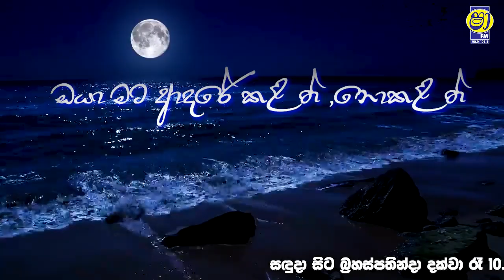මං ඔයාට ආදරෙයි ඔයා මට ආදරේ කළත් , නොකළත්....😘 Shewan Pinky මං ඔයාට ආදරෙයි…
මං ඔයාට ආදරෙයි ඔයා මට ආදරේ කළත් , නොකළත්.
මං ඔයාට ආදරෙයි…